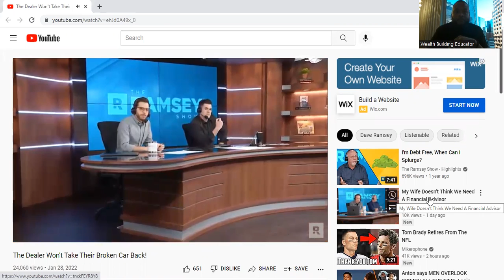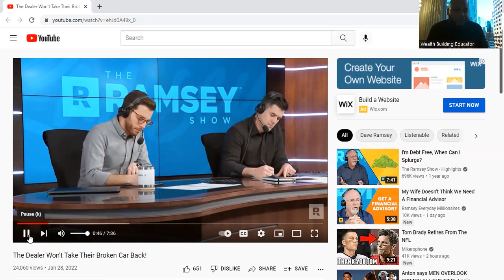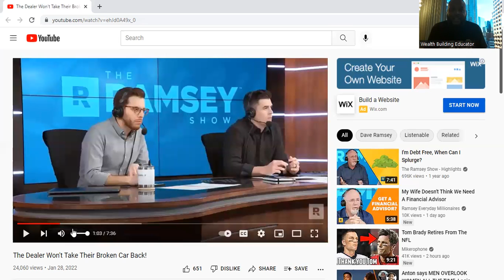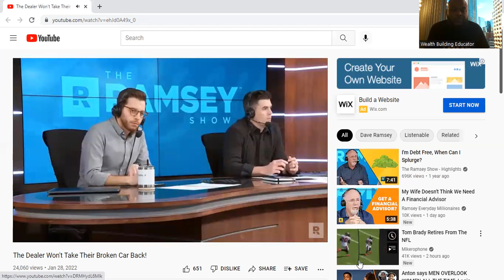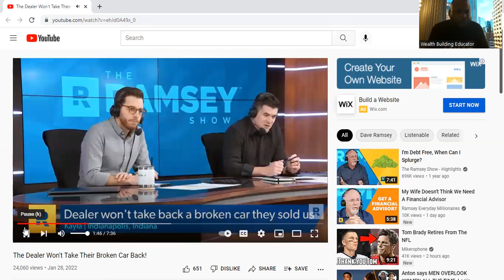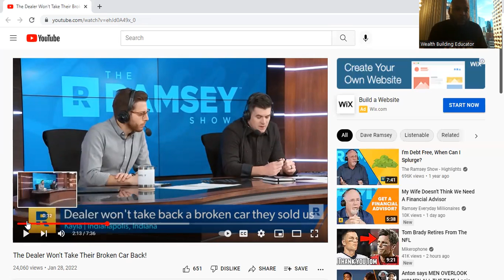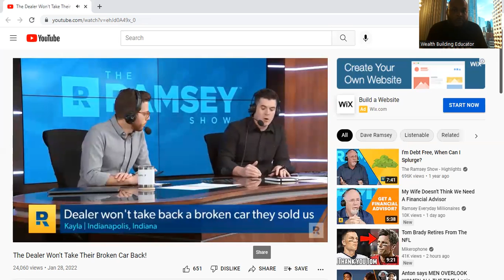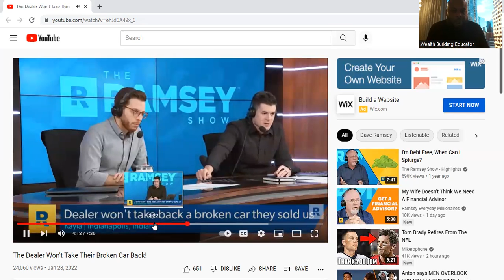Dave Ramsey Follower Makes a Huge Mistake!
A caller to the @DaveRamsey @TheRamseyShow makes a huge mistake, while working on the Gazelle Intensity plan! :(